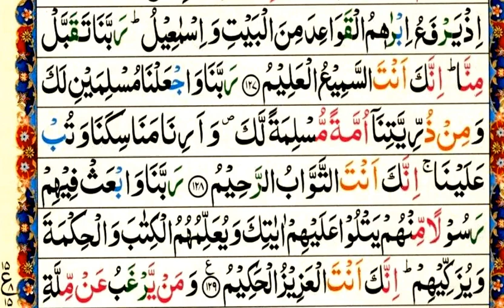Learn Surah Al-Baqarah with Tajweed | Al-Baqarah Ruku 15 of 40 | Qiraat: Al-Huzaifi